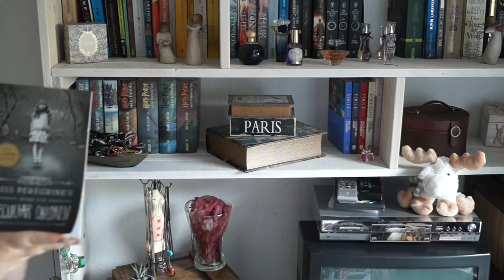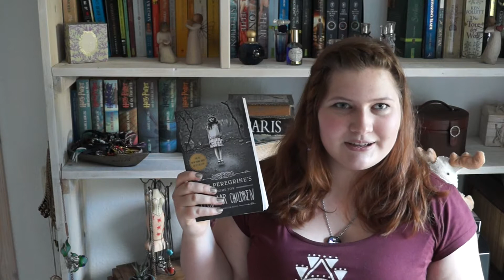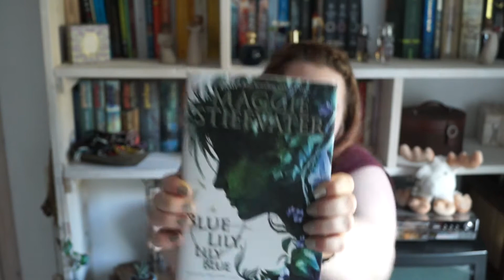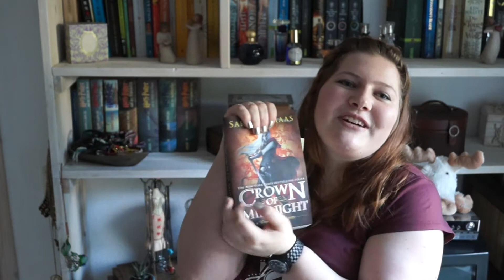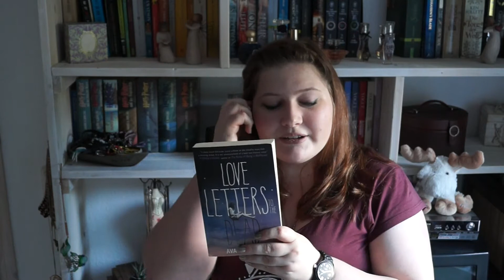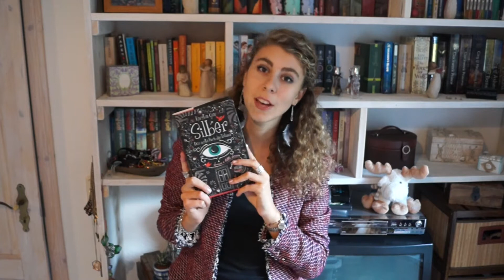GIANT SEPTEMBER WRAP UP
Entschuldigt diese Länge des Videos aber wir konnten einfach nicht noch mehr kürzen ... Trotzdem viel Spaß!

WIR HABEN GOODREADS